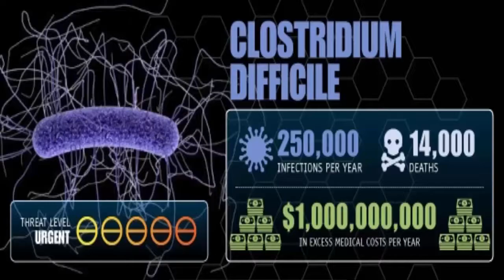Perigo dos "Prazóis" [Inibidores da Bomba de Prótons]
MEDICAMENTOS PARA REDUZIR A ACIDEZ DO ESTÔMAGO PODEM TE FAZER MAL
As drogas mais utilizadas hoje para gastrite, azia e refluxo são os inibidores da bomba de prótons (IBP), popularmente conhecidos como “prazóis” (omeprazol, pantoprazol, lanzoprazol, esomeprazol etc). Estas drogas são muito eficientes em inibir a produção de ácido do seu estômago.

Eles parecem ser o remédio adequado se considerarmos o fato de que o ácido do estômago está subindo em seu esôfago e provocando queimação. Apesar disso, na maioria dos casos o uso de IPBs é pior abordagem que pode ser feita, já que a principal causa do problema é normalmente relacionada com a baixa produção de ácido no estômago.
Existem hoje mais de 16.000 artigos científicos na literatura médica demonstrando que reduzir a produção de ácido no estômago não resolve o problema. Apenas alivia temporariamente os sintomas.

Medicamentos como Nexium (esomeprazol), Losec (omeprazol) e Pantopaz (pantoprazol) foram originalmente desenvolvidos para tratar uma gama limitada de problemas mais severos. De acordo com Mitchell Katz, diretor do San Francisco Department of Public Health (Departamento de Saúde Pública de São Francisco), que escreveu um editorial sobre este assunto há alguns anos, os IBPs só são indicados para o tratamento de:
Úlceras com sangramento
Síndrome de Zollinger-Ellison (uma condição rara que faz com que o estômago produza ácido em excesso)
Refluxo gastresofágico severo em que a endoscopia confirmou que o esôfago está danificado

De acordo com Katz, “entre 60 e 70 por cento das pessoas que tomam estas drogas tem azia e refluxo moderado e não deveriam estar utilizando-as”. Parte do problema com os IBPs é que quando você diminui a quantidade de ácido em seu estômago, você reduz a capacidade do seu corpo de destruir a bactéria H. pylori. Então se a sua azia é causada por infecção por H. pylori, ela irá piorar sua situação e perpetuar o problema. Além disso, diminuir a produção de ácido em seu estômago reduz o seu mecanismo de defesa primário contra infecções alimentares, o que aumenta o seu risco de contaminação por comida. Os IBPs também podem causar efeitos colaterais graves incluindo pneumonia, perda óssea, fraturas de quadril e infecção por Clostridium difficile (uma bactéria intestinal nociva).

CUIDADO: OS “PRAZÓIS” (IBPs) PODEM CAUSAR DEPENDÊNCIA
Uma coisa importante que você deve saber é que seu corpo desenvolve tolerância e depois dependência de drogas IBP. Então você não deve interromper de uma vez o uso destes medicamentos. É preciso ir diminuindo a dose gradualmente para evitar que você experimente um “efeito rebote” grave. Não é raro de acontecer de o problema acabar pior do que estava antes de iniciar o uso do medicamento.

O ideal é que você comece diminuindo a dose que você toma hoje e depois continue diminuindo gradativamente a sua dose. Quando você estiver na menor dose possível do IBP você pode começar a substituir por um bloqueador de H2 como Tagamet (cimetidina) ou Antak (cloridrato de ranitidina). E então ir diminuindo gradativamente o bloqueador de H2 também até para de vez com o medicamento. Consulte seu médico para te orientar.

Enquanto vai se livrando dos medicamentos (se for o seu caso) você deve começar implantar uma mudança no seu estilo de vida (incluindo dieta) que pode ajudá-lo a eliminar a causa do problema de uma vez por todas.

E OS ANTIBIÓTICOS?
Antibióticos são utilizados para erradicar o H. pylori, mas há outras estratégias efetivas que podem funcionar na erradicação e na prevenção de reincidência. O ideal seria que você primeiro tentasse estes métodos, já que o uso de antibióticos irá matar as bactérias benéficas do seu intestino, o que pode causar outras complicações de saúde. Além disso, o H. pylori está se tornando resistente a antibióticos o que torna o uso de tratamentos alternativos ainda mais importante.